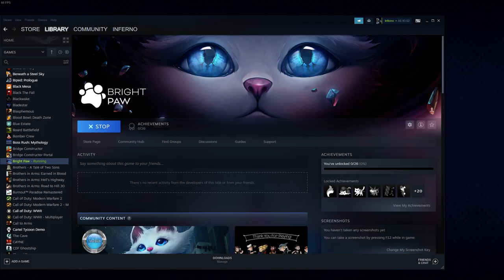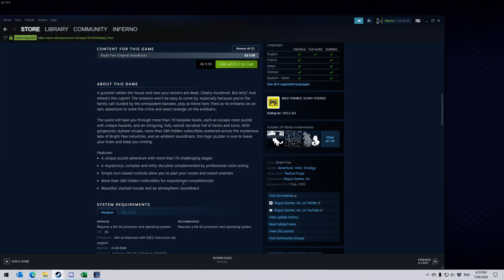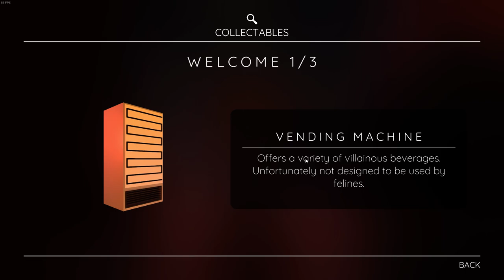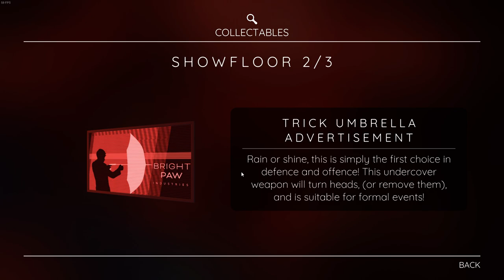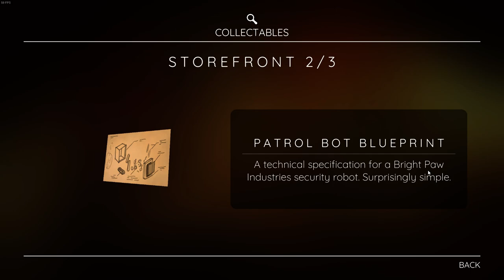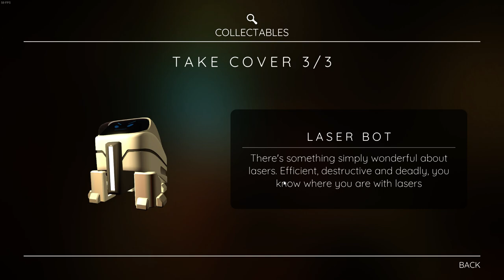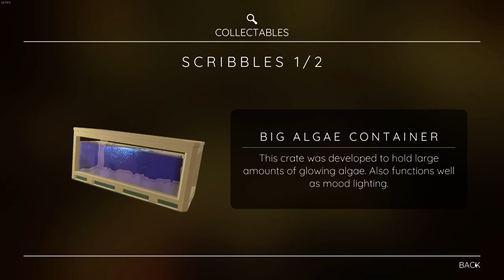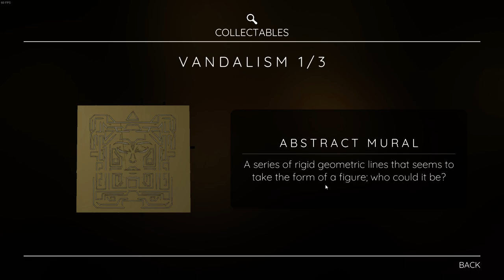Bright Paw - Inferno's First Gameplay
Bright Paw - Inferno's First Gameplay. Thanks Rogue Games for the key! Murder, mystery, puzzles and cats. A gunshot rattles the house and now your owners are dead. Clearly murdered. But why? And where’s the culprit? The answers won’t be easy to come by, especially because you’re the family cat! Guided by the omnipotent Narrator, play as feline hero Theo as he embarks on an epic adventure to solve the crime and exact revenge on the evildoers.